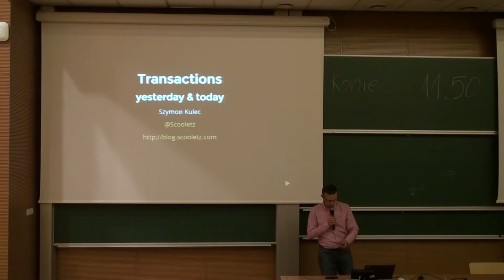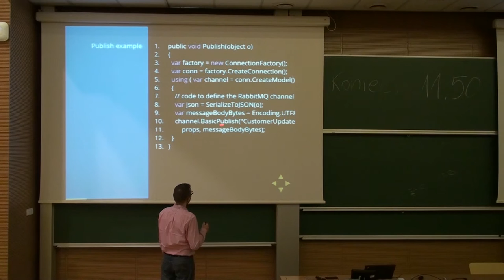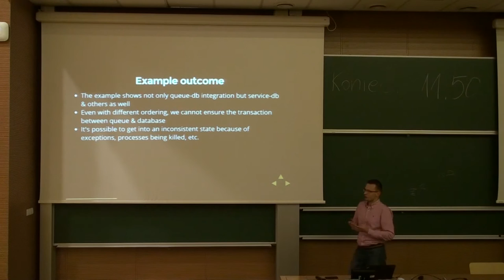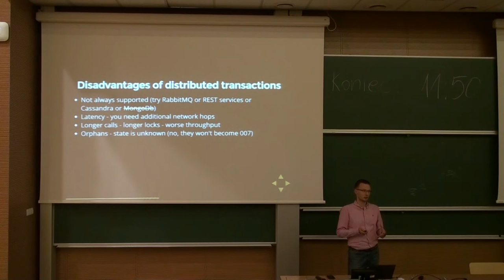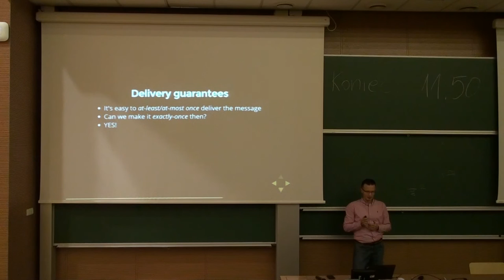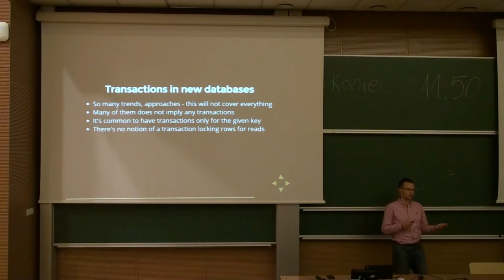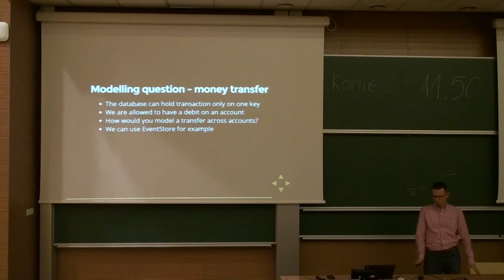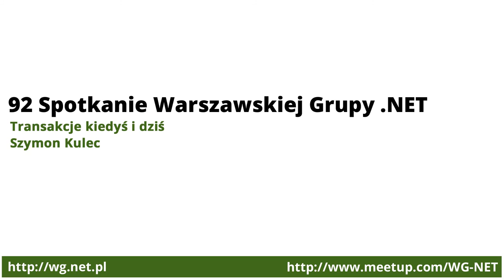92 Spotkanie - Transakcje kiedyś i dziś [Szymon Kulec]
Celem prezentacji jest zbudowanie podstaw pozwalających na modelowanie złożonych systemów w oparciu o usługi, bazy SQL, NoSQL, NewSQL oraz systemy kolejkowe.
Podczas niespełna godziny zapoznamy z różnymi elementami, poczynając od "standardowych" transakcji w relacyjnych bazach danych, poprzez transakcje rozproszonych aż po nowoczesne bazy, które tradycyjnych transakcji nie wspierają. Dodatkowo poznamy kilka wzorców, które w środowiskach opartych o serwisy, stanowią solidną bazę, na której możemy budować prawdziwie wydajne i skalowalne rozwiązania.